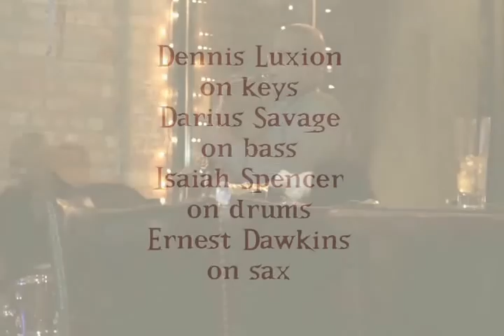Dennis Luxion, Darius Savage, Isaiah Spencer, Ernest Dawkins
Dennis Luxion, Darius Savage, Isaiah Spencer and Ernest Dawkins! This LIVE MUSIC event was Ernest Dawkins Jazz Jam on Sunday, December 29, 2013, from 9 pm - 12 am. This jam session is every Sunday all year long! Performing on this night were Ernest Dawkins on sax, vocals and percussion, Dennis Luxion on keys, Darius Savage on bass and Isaiah Spencer on drums.

The LIVE MUSIC venue is Norman's Bistro, 1001 E 43rd St. (43rd and Ellis), Chicago, IL 60653, (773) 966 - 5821.

Visit the Chicago Studio Club LIVE MUSIC events calendar (powered by Google) on every page of both music websites: